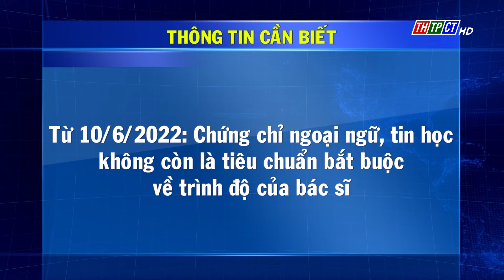Thông tin cần biết 2/5/2022 | Cần Thơ TV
- Từ 10/6/2022: Chứng chỉ ngoại ngữ, tin học không còn là tiêu chuẩn bắt buộc về trình độ của bác sĩ.
- Từ 21/5/2022, chứng cứ 'phạt nguội' sẽ gửi về công an nơi cư trú của người vi phạm.